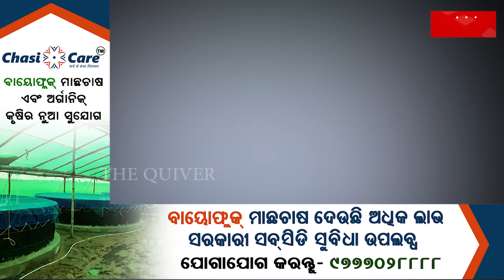ମଞ୍ଜି କହିଲେ ବିନ୍ଧୁଛି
ଏ ସରକାରଙ୍କୁ ସତ କହିଲେ ସମ୍ଭାଳି ପାରୁ ନାହାନ୍ତି । ମଞ୍ଜି କଥା କହିଦେଲେ ଦେହ ହାତ ବିନ୍ଧୁଛି । କିଛି ରାଜ୍ୟର ସ୍ୱାର୍ଥ ସମ୍ବଳିତ ପ୍ରଶ୍ନ ପଚାରିଦେଲେ ବିଳବିଳେଇ ଉଠୁଛନ୍ତି । ଯଦି ଦୁର୍ନୀତି ବା ଅପାରଗତା କଥା କହିଦେଲେ ତାହାଲେ ମୁହଁ ବନ୍ଦ କରିବାକୁ ଉଦ୍ୟମ କରୁଛନ୍ତି । ଆଉ ଯଦି ସରକାରୀ ବାବୁ ବା ମୁଖ୍ୟମନ୍ତ୍ରୀଙ୍କୁ ତାଙ୍କ ଭୁଲ ପାଇଁ ଆଙ୍ଗୁଳି ଦେଖାଇଦେଲେ, ଏମାନେ ଆକ୍ରମଣ ମୁଦ୍ରାକୁ ଆସି ଯାଉଛନ୍ତି । ଜନକଲ୍ୟାଣ କଥା କହିଲେ, ଜନବିରୋଧୀ ଆଖ୍ୟା ଦେଉଛନ୍ତି । ଏଭଳି କ’ଣ ଚାଲେ ଶାସନ ବ୍ୟବସ୍ଥା? ଏହା କ’ଣ ଜଣେ ଯୋଗ୍ୟ ଶାସକର କାମ? ଏହା ହେଲେ ରାଜ୍ୟର ବିକାଶ କ’ଣ ହେବ?